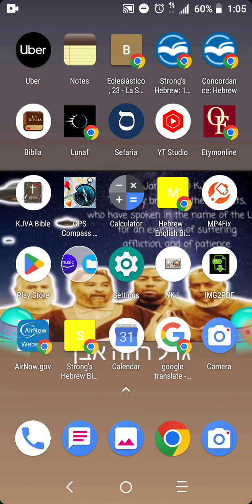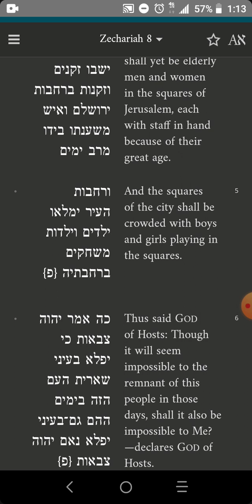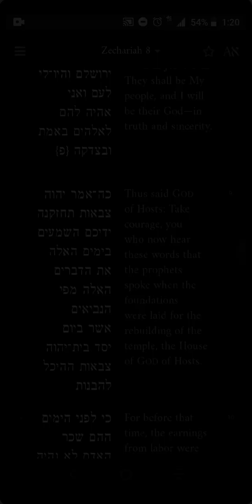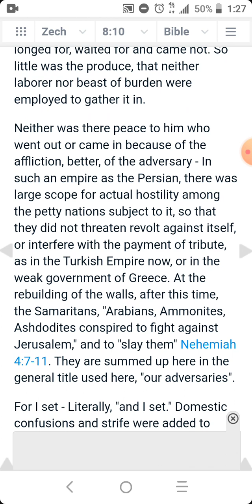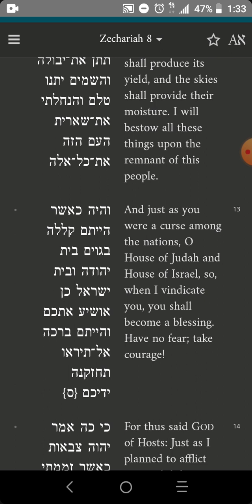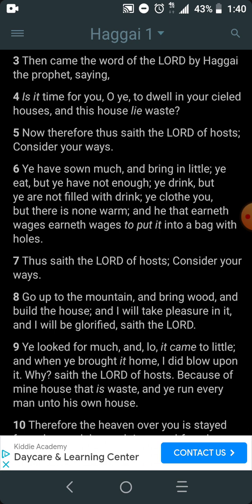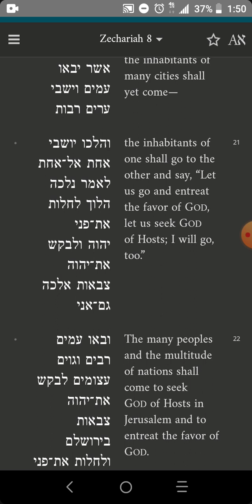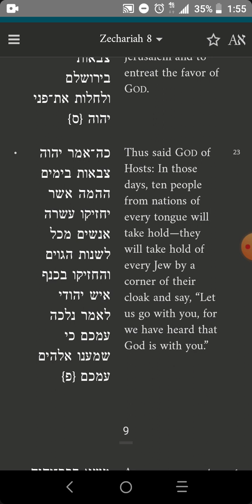Zechariah Chapter 8 Hebrew Torah Reading